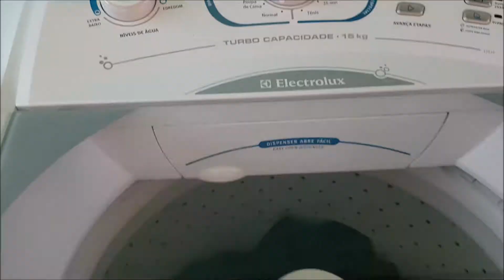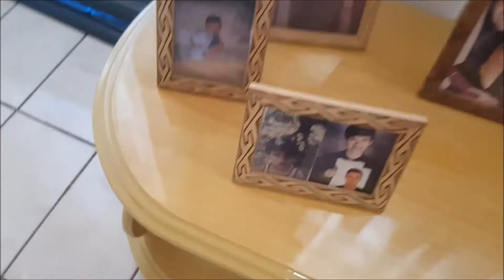Organizando a Casa!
Olá gente! No vídeo de hoje venho compartilhar com vocês como organizo minha casa, espero que gostem é um vídeo simples.